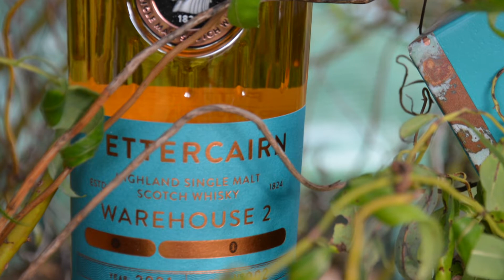Fettercairn Warehouse No. 2 [Batch 2] | Whisky Plausch Tastingvideo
Auf ins Warehouse No.2! Bei der Einhorndistillery Fettercairn entstehen spannende Porjekte. Ob der Fabelwesentrunk auch im Ruhrgebiet gut ankommt, und was das ganze mit gefriergetrockneten Mangos zu tun hat, seht Ihr hier im Video.

...dies ist ein Verkostungsvideo von Whisky Plausch. Detlef und Jonas probieren regelmäßig vor der Kamera Whiskys. Ganz wichtig dabei ist, dass es sich dabei immer um unsere subjektive und unabhängige Wahrnehmung bzw. Meinung handelt. Was uns, oder vielleicht auch mal nur einem von uns schmeckt muss nicht zwangsläufig auch anderen schmecken und/oder gefallen. Genau so ist es auch andersrum, wenn uns etwas nicht schmeckt, kann und darf es Euch natürlich trotzdem schmecken. Wir stehen in keiner Verbindung zu Unternehmen, es handelt sich stets um unbezahlte Werbung und nicht um Produktplatzierungen. Diese Flasche wurde uns freundlicher Weise von Mack & Schühle zur Verfügung gestellt. Wir wünschen Ihnen und Euch viel Spaß bei unseren Videos.
In diesem Sinne: slainte mhath und Glück Auf! 🥃

Du möchtest selbst probieren? Dann komm in unsere Flaschenteilungsgruppe auf WhatsApp, ganz einfach über diesen

00:00 Unicornish Welcome
00:40 Whiskyvorstellung
04:32 Nosing
06:55 Tasting
09:25 Foodpairing Mango
13:17 Mango 2.0 (Outtakes)

Vielen Dank an Carsten Czybulka für die Erlaubnis, das "Steigerlied on Bagpipes" in unseren Videos verwenden zu dürfen.